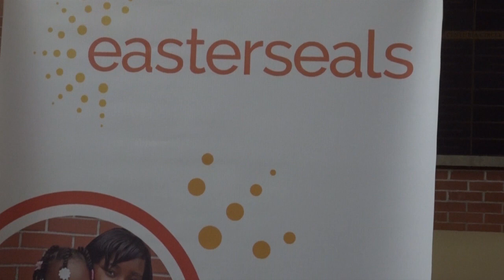ICEHOGS DONATE MORE THAN $28,000 TO AUTISM PROGRAM OF EASTERSEALS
The team presented a check for $28,217.19 to the Autism Program of Easterseals Monday afternoon at a reception at the University of Illinois College of Medicine Rockford. The IceHogs generated the funds for their donation through their annual Autism Awareness Night on Jan. 26 vs. the Iowa Wild. For the contest, the Hogs auctioned off specialty jerseys and sold “Mystery Pucks,” which featured autographs from both current Rockford IceHogs and Chicago Blackhawks players.